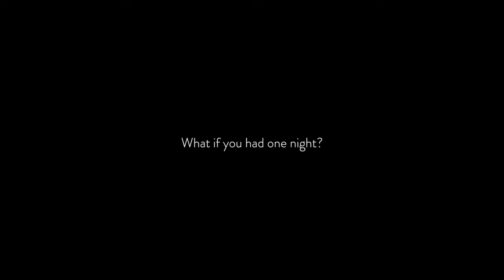Tiny Little Rocks (2019) Lesbian Film Trailer from Lesflicks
Tiny Little Rocks (2019) ❤️🧡💛💚💙💜🖤🤎

📖Synopsis: Five years after breaking up Molly and Gretchen meet in Sheffield. What if you had one night to say it all?

Director: Brett Chapman